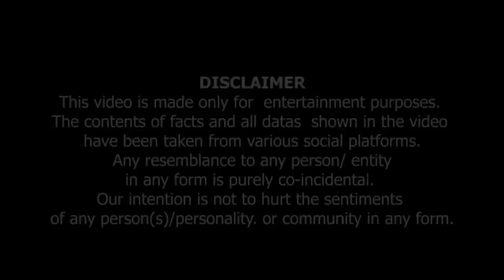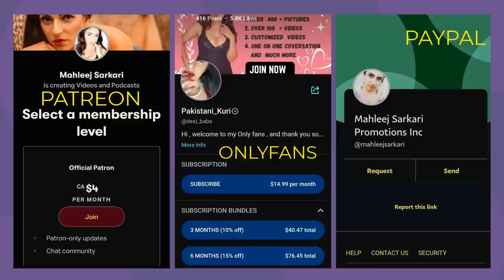Eik Darpok Momin Say Baat Cheet 😁 🙄